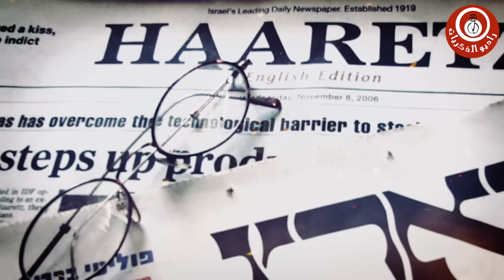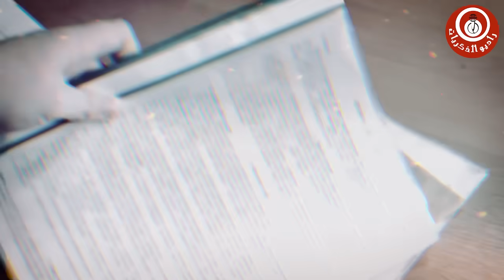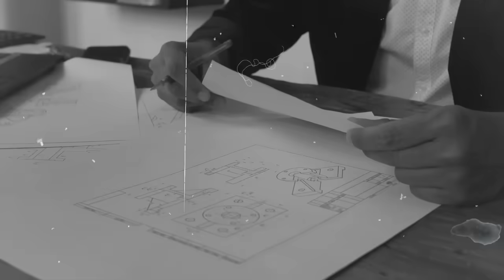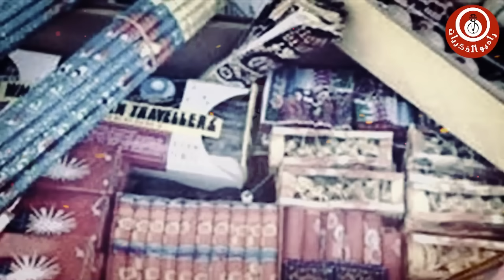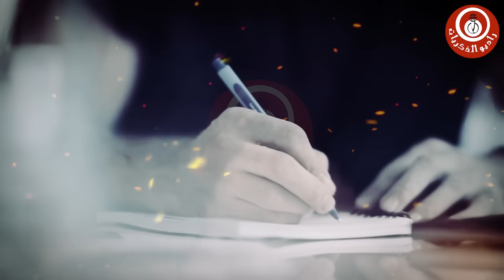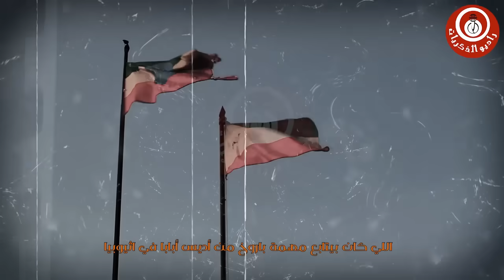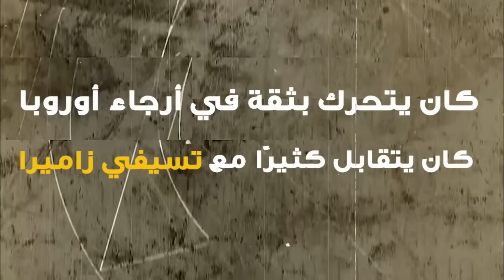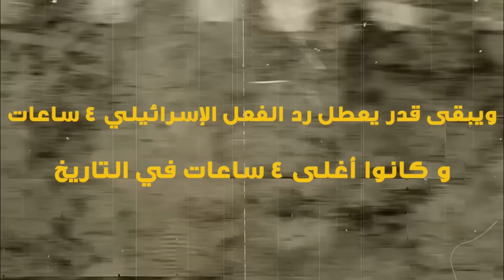أخطر عمليات المخابرات العامة المصرية | حلقة مجمعة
استكشف معنا في هذا الفيديو الشيق عمليات استخباراتية بارزة قامت بها المخابرات العامة المصرية، حيث نقدم لك نظرة عميقة على أبرز العمليات والنجاحات التي شهدتها التاريخية الحديثة. ستتعرف على كيفية تنفيذ هذه العمليات بشكل استراتيجي وفعال، وتأثيرها على المشهد الإقليمي والدولي. تعرف على الأساليب والتكتيكات المستخدمة وراء نجاح هذه العمليات، واستمتع بتحليل مفصل يسلط الضوء على الجوانب الاستراتيجية والتكتيكية لكل عملية. لا تفوت فرصة مشاهدة هذا الفيديو الذي يجمع بين التوثيق التاريخي والتحليل العميق بطريقة مثالية لكل محبي الشؤون العسكرية والاستخباراتية.